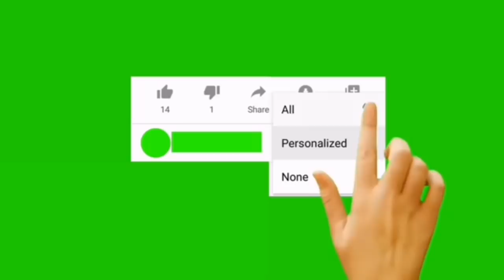ONNI OF IFE QUEEN NAOMI SPEAKS ABOUT THEIR DIVORCED AFTER SHE SURPRISED HIM WITH BIRTHDAY PARTY/GIFT